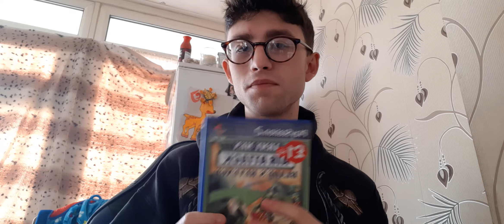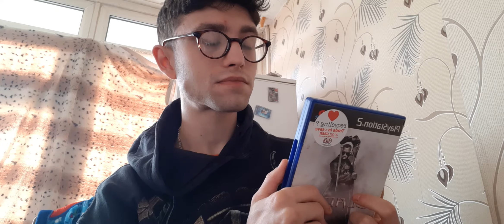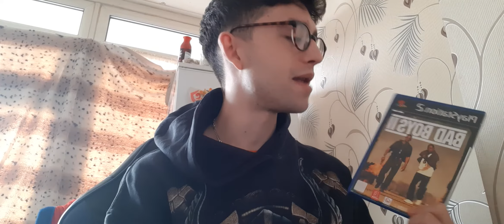6 PS2 Micro Reviews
So I played some ps2 games last night and I got a little bit to say about each of them